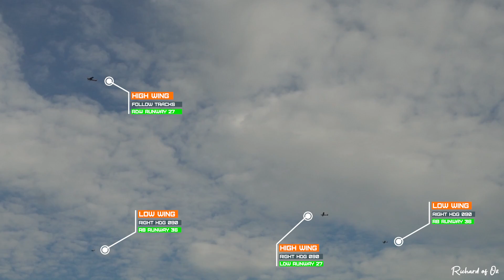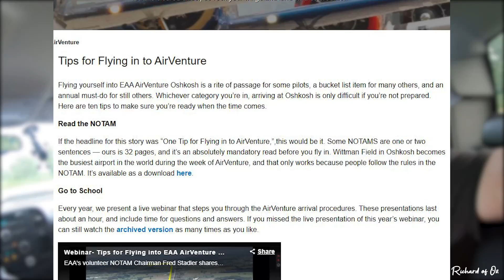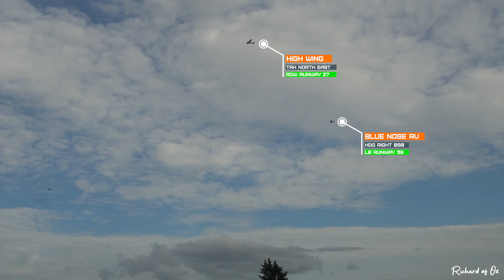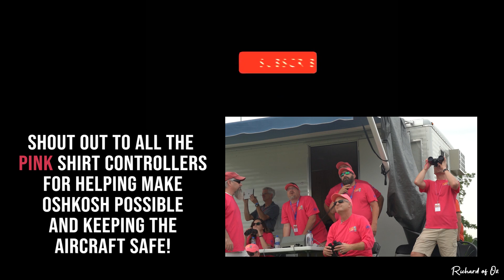Oshkosh ATC behind the scenes - The Fisk Arrival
I team up with Jon from Fly8MA to find the Oshkosh Air Traffic Controllers at Fisk. They are the gate keepers who decide if you make it in to the world's largest airshow.